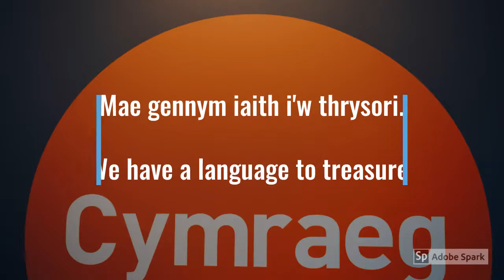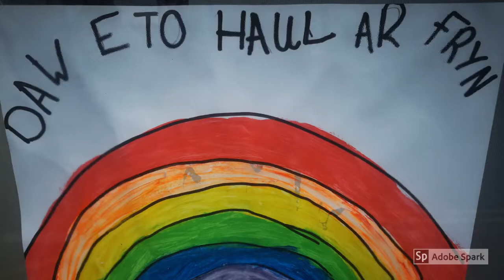Dewch a'r Gymraeg i'r cartref / Bring Welsh to your home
Mae gennym iaith i'w thrysori. Gwarchodwch hi yn ystod COVID19. Dewch a'r Gymraeg i'r cartref

Life is a little bit strange at the moment. But we've still got our language. Bring it to your home.